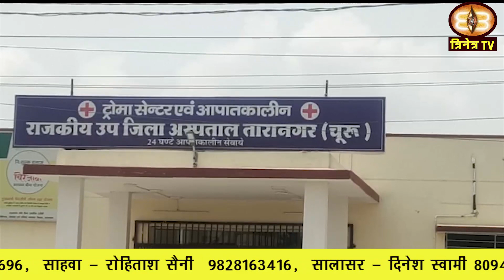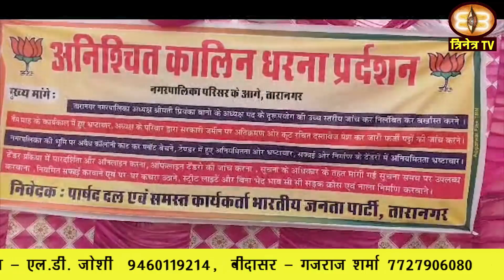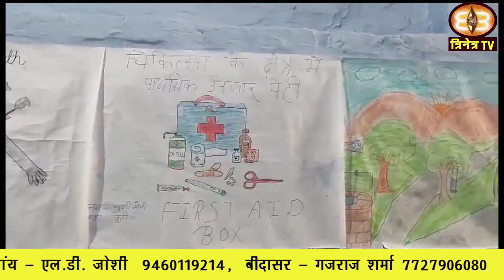07_August_2023 ||Churu Dist.News|| Churu Update|| चुरू जिले की ख़बरों के साथ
1. राजलदेसर कस्बे में बैनर पर विधायक महर्षि की फोटो नहीं होने के कारण विरोध जताया व बैनर को फाड़ दिया |
2. राजस्थान युवा महोत्सव-2023 के अन्तर्गत दो दिवसीय जिला स्तरीय आयोजन किया गया।
3. तारानगर के राजकीय चिकित्सालय के ट्रोमा सैन्टर में अब जिला स्तर का ईलाज भी प्रारम्भ हो गया है ।
4. भाजपा ओबीसी मोर्चा के प्रदेशाध्यक्ष चंपालाल गेदर का रतनगढ़ में कार्यकर्ताओं द्वारा स्वागत किया गया।
5. राष्ट्रीय बाल अधिकार संरक्षण आयोग की ओर से 22 अगस्त को शिकायत निवारण शिविर का आयोजन किया जाएगा।
6. रतनगढ़ में बैंक से रुपए निकालकर घर लौट रहे लोगों के रुपए गायब होने की घटना ।
7. राजीव गांधी शहरी ओलंपिक खेल अंतर्गत आज गांव खारिया के खेल मैदान में क्रिकेट मैच का शुभारंभ ।
8. तारानगर नगर पालिका में भ्रष्टाचार व अनियमितता के विरोध में आज अनिश्चित कालीन धरना शुरु किया गया ।
9. महामंत्री शिवकुमार ने आज आदर्श विद्या मंदिर विद्यालय चूरू का अवलोकन किया |
10. रतनगढ़ के वेदप्रकाश पंवार का आज वाल्मीकि मंदिर में अभिनंदन किया गया।
11. चूरू के मंदिरों में भक्तिभाव के साथ शिव पूजा व जलाभिषेक आज सम्पन्न हुए ।
12. रतनगढ़ पार्षद नंदकिशोर भार्गव ने नियमित सफाई करने का मांग पत्र लिखा है।
13. चुरू स्थित बालिका आदर्श विद्या मंदिर विद्यालय में विज्ञान सप्ताह मनाया जा रहा है |